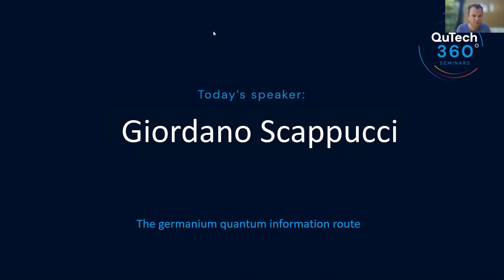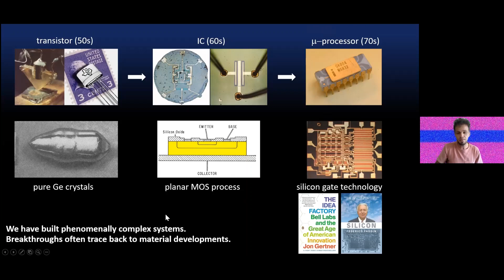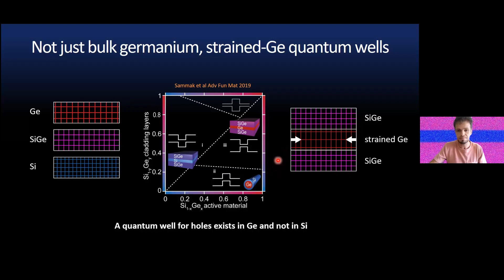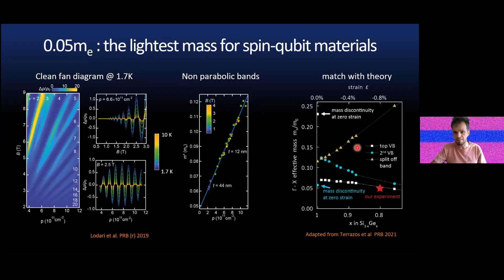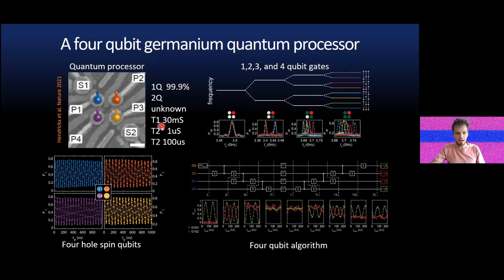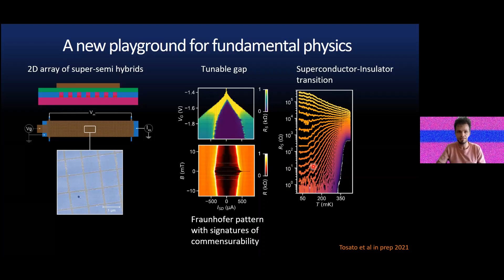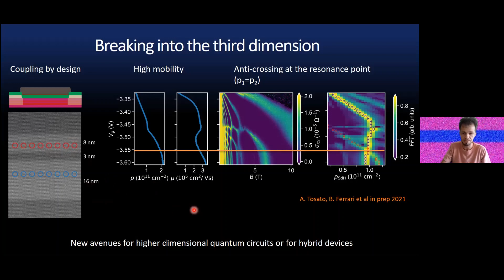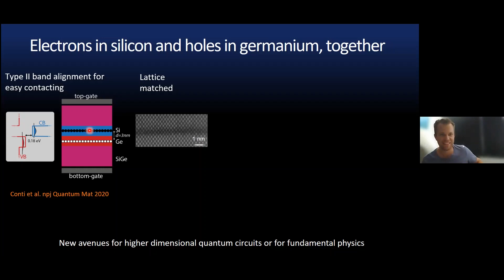QuTech360 w/Giordano Scappucci: The germanium quantum information route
In this QuTech360 seminar, Giordano Scappucci, Group leader in the Quantum Computing Division at QuTech, discusses the germanium quantum information route.
For bio and abstract, please see the description below.

Title:
The germanium quantum information route

Speaker:
Giordano Scappucci

Abstract:
The semiconductor industry knows how to make and integrate billions of excellent transistors. What are the materials requirement that will enable the large-scale integration of excellent qubits for the quantum information age of tomorrow? I will make a case for the germanium quantum information route [1]. Germanium is emerging as a versatile material to realize devices capable of encoding, processing and transmitting quantum information. I will examine the materials science progress underpinning germanium-based planar heterostructures [2], review our most significant experimental results demonstrating key building blocks for quantum technology [3,4], and identify the most promising avenues toward scalable quantum information processing in germanium-based systems.

[1] G. Scappucci et al, The germanium quantum information route,
[2] A. Sammak et al. Low disordered, stable, and shallow germanium quantum wells: a playground for spin and hybrid quantum technology, Advanced Functional Materials 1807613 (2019)
[3] N. Hendrickx et al, Fast two-qubit logic with holes in germanium, Nature 577, 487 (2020)
[4] N. Hendrickx et al, A four qubit germanium quantum processor, Nature 591, 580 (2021)

Bio:
2000, MSc, Universita’ La Sapienza Roma, Italy
2004, PhD, Universita’ Roma TRE, Italy
2005, Researcher, University of New South Wales, Centre for Quantum Computing Technology, Australia
2015, Group Leader , QuTech TU Delft
Long-time advocate of the Si/Ge material system, Dr Giordano Scappucci leads the development of materials for spin-based quantum computing at QuTech, TU Delft. The silicon and germanium-based quantum materials developed by Giordano’s team were pivotal to landmark experiments in the field of quantum information published recently in Nature and Science. These quantum materials are also used by many researchers overseas for the development of quantum technologies. Giordano published about 80 journal articles and has given over 50 invited talks at international conferences, universities, research institutes and industry.

ABOUT QuTech360 seminars:
QuTech360 is a series of seminars where people of all QuTech divisions have the opportunity to build a deep understanding of the topics researched at QuTech. In each seminar, a quantum expert will guide us through one of the main topics studied in their group.

Do you want to learn more about quantum?